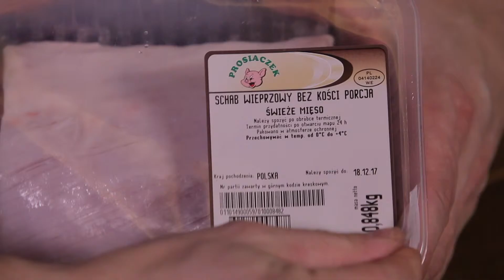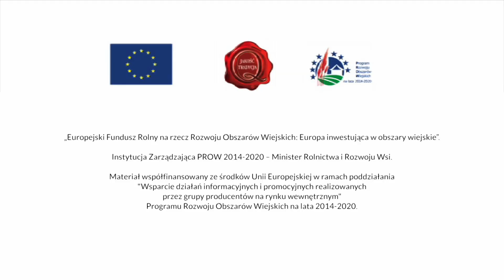Nożem i Widelcem 181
Program TV dla miłośników gotowania i kulinariów. Autor Paulina Rubczak; zdjęcia Tomasz Stelmach; zdjęcia/montaż Adam Kossakowski; kierownik produkcji Małgorzata Szczepaniak; GOTUJĄ Aleksandra Sowa-Trzebińska, Rafał Godziemski.